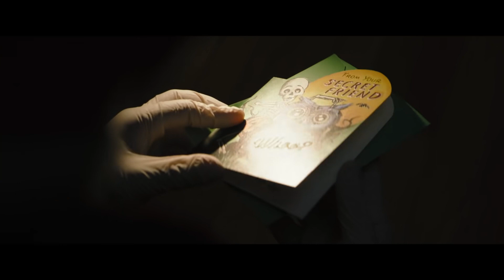The Batman Trailer (2022)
Movie : The Batman 2022

Release date :  March 4, 2022
Directed by :  Matt Reeves
Distributed by :  Warner Bros. Pictures
Country:  United States
Language:  English
Starring :  Robert Pattinson
                  Zoë Kravitz
                  Paul Dano
                 Jeffrey Wright
                 John Turturro
                 Peter Sarsgaard
                 Barry Keoghan
                Jayme Lawson
                Andy Serkis
               Colin Farrell